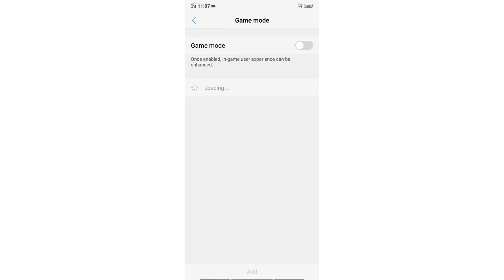how to enable Jovi scene in vivo mobiles and more options 🤩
plzzzzzz